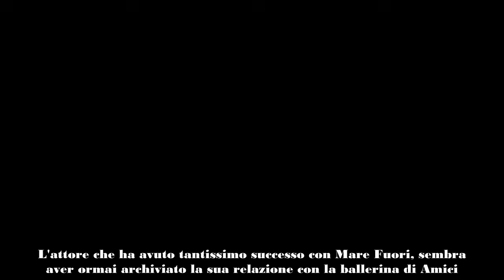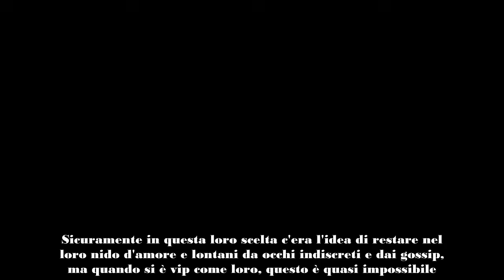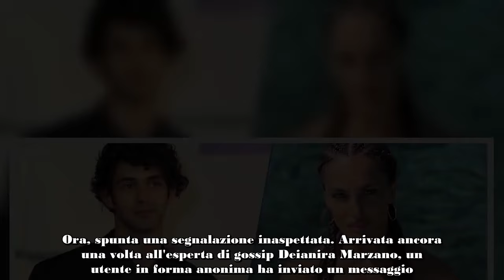Massimiliano Caiazzo, estate d'amore dopo Elena D'Amario La foto svela tutto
Massimiliano Caiazzo sta vivendo un'estate d'amore dopo Elena D'Amario? Eccolo in un'ultima foto che svela veramente tutto. Ecco con chi è stato avvistato.

Massimiliano Caiazzo sembra aver dimenticato del tutto Elena D'Amario, almeno stando all'ultima segnalazione trapelata. L'attore che ha avuto tantissimo successo con Mare Fuori, sembra aver ormai archiviato la sua relazione con la ballerina di Amici. Anche quest'ultima si è mostrata in modo del tutto spensierato proprio mentre era in vacanza, anche se sembrava starsene da sola. In ogni caso, ricordiamo che ultimamente gli era stato attribuito un altro flirt, smentito dalla stessa ragazza sui social.